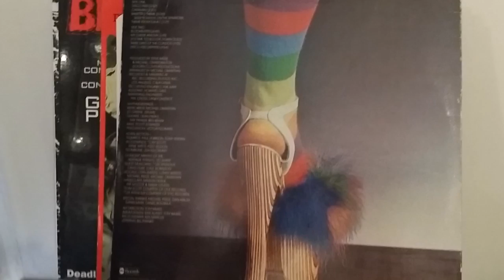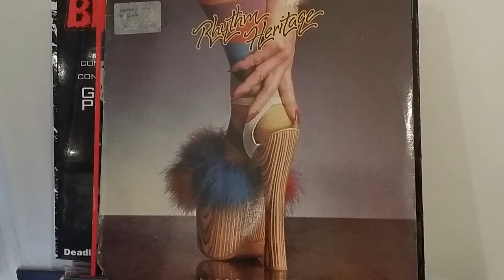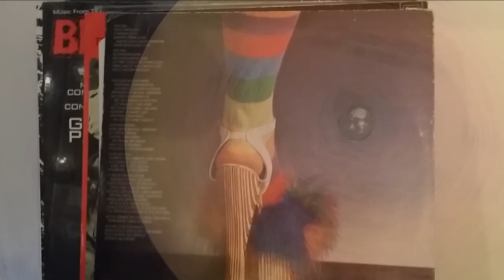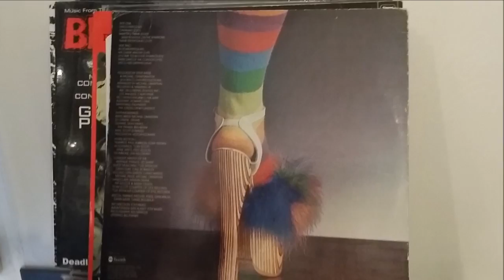RHYTHM HERITAGE.THREE DAYS OF CONDOR